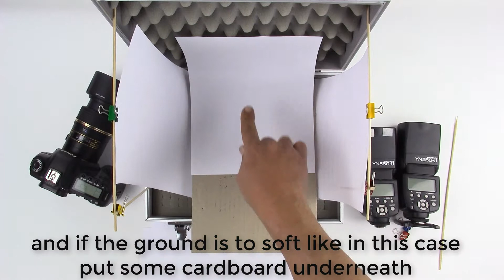Create a Quick and Dirty Photo Booth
Here is a quick and dirty method how to create a photo booth without any fancy materials to create amazing Product images.